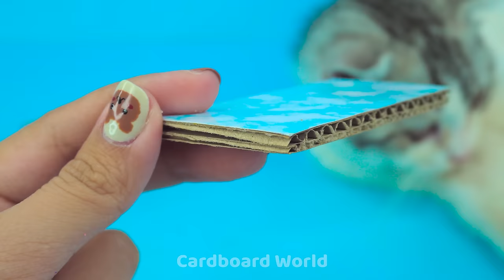How To Make Pink Bear House with Swimming Pool, Rainbow Wells from Cardboand ❤️ DIY Miniature House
Welcome to Cardboard World babe, my name is Alice ❤️
Do you like strawberry Lotso bears? You are very cute, adorable and like strawberries. So today I will show you how to make a Lotso pink house with two floors and a swimming pool and rainbow well. The house has 3 rooms: bedroom, kitchen and bathroom. Inside the house there are many cute little things belonging to Lotso the bear. Next, the house also has 3 extremely cute bear houses. One is, brown and Cony miniature house. Second, the pink Teddy Bear house has a bedroom and kitchen. Third, build a miniature Rilakkuma bear house from cardboard for your pet. Finally, the wonderful We Bare Bear miniature house from cardboard. I really like and am passionate about this house. Do you like this pink Lotso bear house? Thanks, babe
0:00 | How To Make Pink Bear House with Swimming Pool, Rainbow Well from Cardboand ❤️ DIY Miniature House
09:38 | How To Make Brown and Cony Miniature House from Cardboard ❤️ DIY Miniature Cardboard House #255
15:46 | How To Make Pink Teddy Bear House With Bedroom, Kitchen ❤️ DIY Miniature Cardboard House #302
20:40 | DIY Miniature Cardboard House #350 ❤️ Build Miniature Rilakkuma Bear House from Cardboard for Pet
25:57 | Build Amazing We Bare Bear Miniature House from Cardboard ❤️ DIY Miniature Cardboard House #281
Title :
( English ) Make Mini Train Around Rainbow Miniature House with Bedroom, Kitchen from Cardboard ❤️ DIY Miniature Cardboard House | Cardboard World
( Español ) CHaga un mini tren alrededor de la casa en miniatura de arco iris con dormitorio, cocina de cartón ❤️ Casa de cartón en miniatura para bricolaje | Mundo de cartón
( Português ) Faça um minitrem em torno da casa em miniatura do arco-íris com quarto, cozinha de papelão ❤️ Casa de papelão em miniatura DIY | Cardboard World
( 한국어 ) 골판지로 만든 침실, 주방이 있는 레인보우 미니어처 하우스 주변의 미니 기차 만들기 ❤️ DIY 미니어처 골판지 하우스 | Cardboard World
( 日本人 ) 段ボールから寝室、キッチン付きのレインボーミニチュアハウスの周りにミニトレインを作る❤️DIYミニチュア段ボールハウス | Cardboard World
(Hindi) बेडरूम के साथ रेनबो मिनिएचर हाउस के आसपास मिनी ट्रेन बनाएं, कार्डबोर्ड से किचन ❤️ DIY मिनिएचर कार्डबोर्ड हाउस